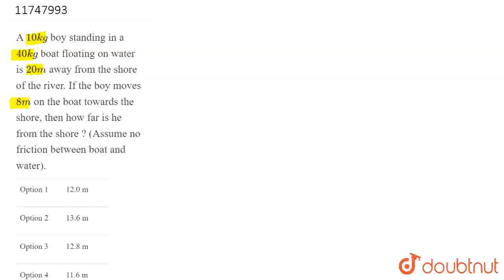A 10 kg boy standing in a 40 kg boat floating on water is 20 m away from the shore of the river....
A 10 kg boy standing in a 40 kg boat floating on water is 20 m away from the shore of the river. If the boy moves 8 m on the boat towards the shore, then how far is he from the shore ? (Assume no friction between boat and water).
Class: 11
Subject: PHYSICS
Chapter: ROTATIONAL DYNAMICS
Board:NEET

👉 Have Any Query? Ask Us.